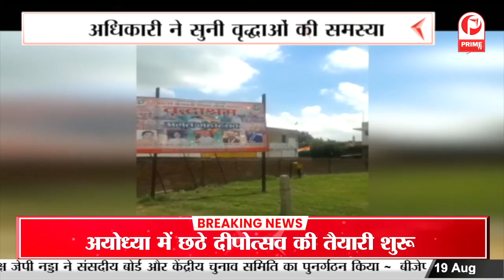Janmashtami 2022 : श्रीकृष्ण की नगरी में जन्माष्टमी पूजन करेंगे CM योगी || Prime Tv